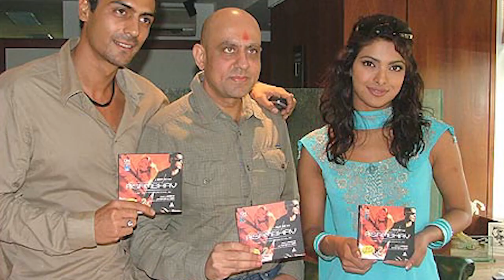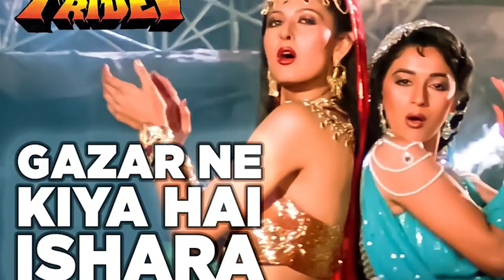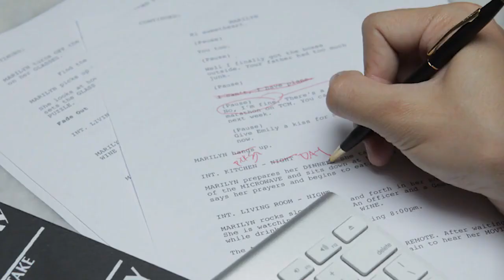Tridev 2 | 32 Interesting Facts | Mouni Roy | Sunil shetty | Ajay Devgn | Rajiv Roy | Upcoming movie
Here we have some Unknown and Amazing Facts of Movie Tridev2

Recent News -`Soul of `RRR` lies in flashback sequence with Ajay Devgn,` reveals SS Rajmoul

00:00- Intro
00:47- Kisne direct ki thi movie Tridev?
01:40- Konse song bne remake?

Bhujang (Amrish Puri), a powerful crime lord, has a honest politician assassinated on behalf of his arms supplier. Inspector Karan Saxena (Sunny Deol) is assigned to the case. Karan is the son of a respected judge. Karan is in love with Divya (Madhuri Dixit) and they both are engaged. Divya's father is the Commissioner of Police Mathur (Anupam Kher). Her brother Ravi (Jackie Shroff) is the hot-headed black sheep of the family.

Karan arrests a small time arms seller, Ramesh and finds out when the arms shipments are smuggled in. At the next arms drop, Karan arrests the dealer Don. Bhujang has Inspector Karan framed and has Ramesh and Karan's father, the judge, killed. Commissioner Mathur is aware of Karan's honesty but has him transferred to a remote village due to pressure from his seniors. At his new post, Karan meets Jai Singh (Naseeruddin Shah) and finds out that Jai's father was murdered by a dacoit called Bhairav. At the time the local police were headed by Mathur, who arrested the wrong man and ignored the testimony of the young Jai.

Bhujang's brother Raghav is doing time for illegal possession of weapons. Bhujang abducts Divya to force her father, Commissioner Mathur, to release Raghav. Ravi breaks Raghav out from prison and Bhujang invites Ravi to join his gang. When Commissioner Mathur decides to bring Karan back, Bhujang sends Ravi and his men to have Karan killed. They tie up Karan in his house and burn it down, but Karan escapes with the help of a knife Ravi gave him in secret. At Bhujang's house Ravi meets Natasha (Sangeeta Bijlani). Natasha is Ramesh's sister, who is working with the journalist Shrikant to get proof of Bhujang's crimes. Shrikant is later killed before he can publish his proof.

Jai Singh leaves for the city. Renuka (Sonam), an actress he met earlier, hires him as a bodyguard as she is impressed when Jai catches a bag snatcher. Renuka is the daughter of a corrupt politician who works with Bhujang and plans to have her married to one of Bhujang's sons. Jai meets Bhujang and recognises him as the Dacoit Bhairav who murdered his father.

Must watch -

Writer- Suraj Sharma
Editor- Mitranshu

Thumbnail- Jacky के बिना नहीं करेंगे फिल्म?

Uploaded by Akshita